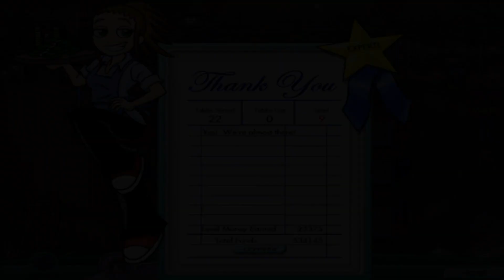Diner Dash (Expansion): Seasonal Snack Pack - Level #29 - Hometown Harvest IX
New Tables and Chairs: Embroidered Tablecloth

Just a Bit More to Go

Groups: 22

Goal: 13,000